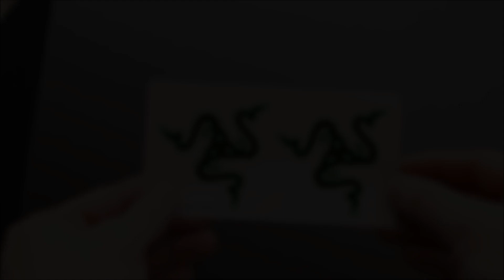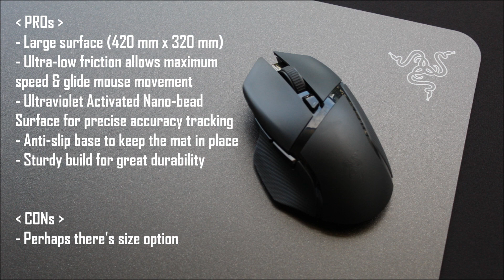UNBOXING - RAZER ACARI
Product Unboxed : Razer Acari - Ultra High-Speed Mouse Mat